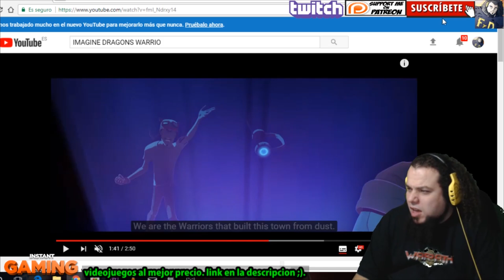Trailer SPIDER-MAN: INTO THE SPIDER-VERSE – REACTION - MILES MORALES Y PETER PARKER!!!